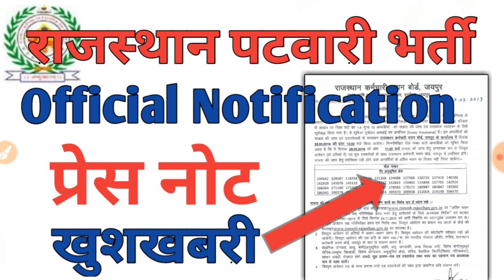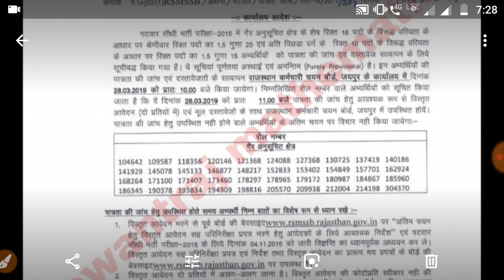पटवारी भर्ती बहुत बड़ी ख़बर//जारी हुआ प्रेस नोट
Patwari bharti official notification
Hello friends aaj is video me hum patwari vacancy ke bare me baat karenge.